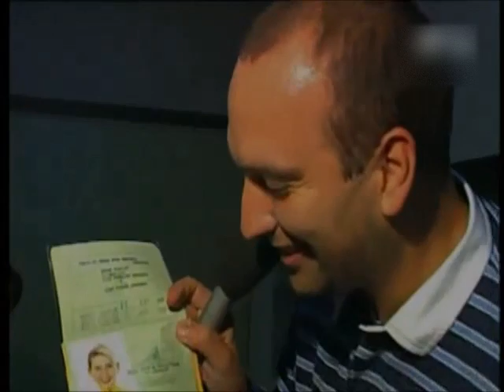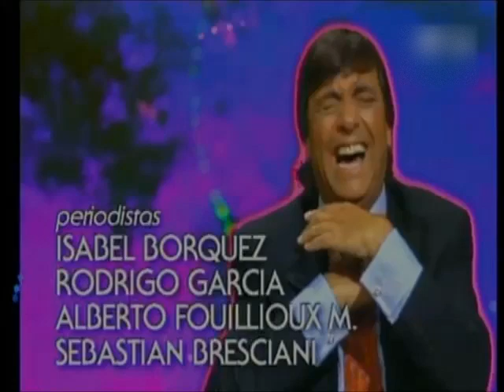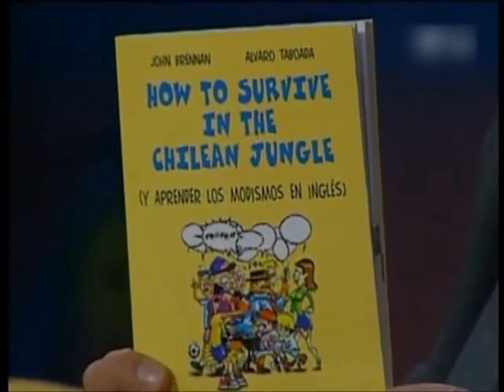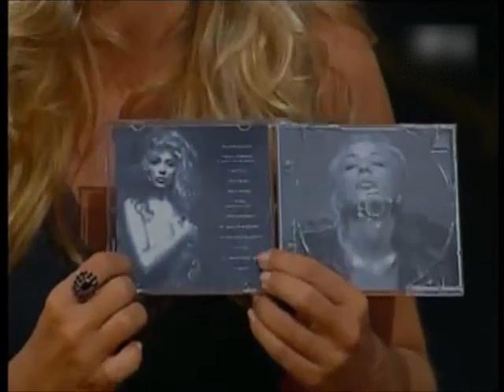XUXA EN "VIVA EL LUNES", 12-5-1997.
CANTA "LOS AMIGOS DE MIS AMIGAS SON MIS AMIGOS".